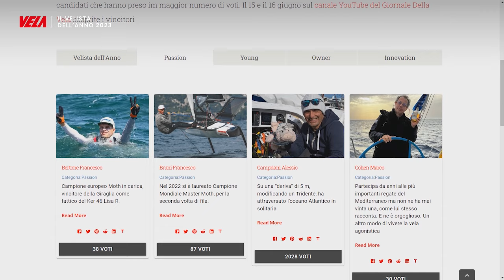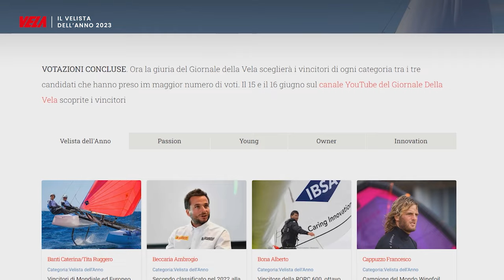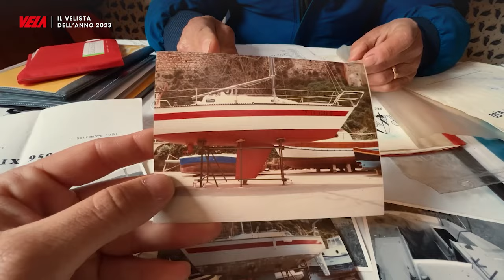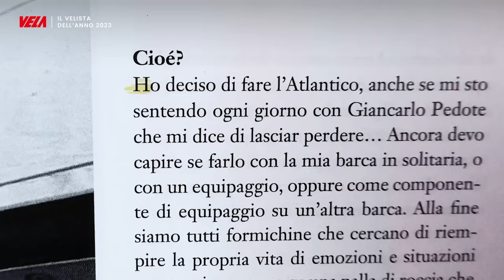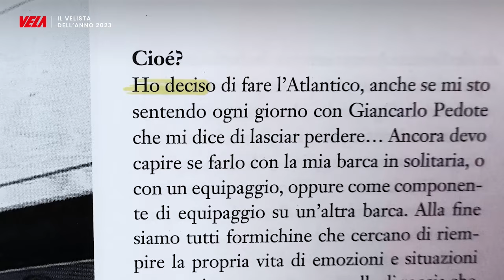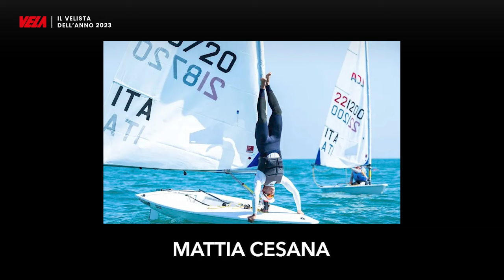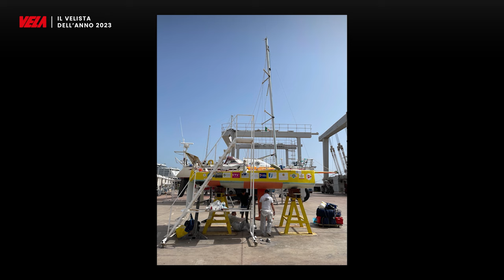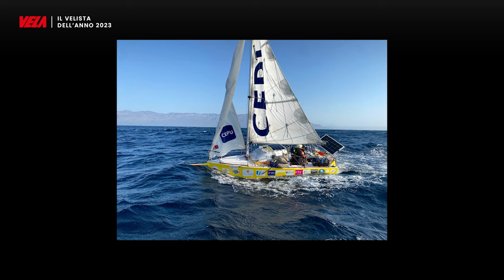Velista dell'Anno 2023 - Chi sono i migliori velisti italiani del 2023?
Chi sono i migliori velisti del 2023? Scoprilo insieme a noi in questa super puntata!

Giovedì 15 giugno 2023 insieme alla nostra conduttrice Rachele Vitello e la mitica firma del Giornale della Vela Mauro Giuffrè andremo a premiare lo Youtuber EMALLORU già annunciato MOST VOTED da voi lettori del Giornale della Vela
Daremo il premio INNOVATION a chi ha portato delle novità ed innovazioni nel mondo della vela italiana
Premieremo l'armatore più audace del 2023 con il premio OWNER
Sveleremo chi è la migliore giovane promessa della vela italiana (e non solo) con il premio YOUNG
ed infine chi ha messo il cuore ed ha perso la testa per la vela con il premio PASSION!

Vi aspettiamo non solo con i vincitori ma anche con un sacco di ospiti e sorprese!

VIDEO CREDIT
Ringraziamo per le immagini di
ALESSIO CAMPRIANI il fotografo Federico Minelli e l'agenzia Moka

REGIA
Fabio Portesan

EDITING
Marina Leva

Velista dell'Anno 2023  I migliori velisti del 2023 votati da voi e premiati dal Giornale della Vela

Dal 1974 Panama Editore si occupa del mondo della nautica e del turismo attraverso pubblicazioni cartacee e digitali; siti internet di informazione e servizio; eventi, attività di e-commerce e didattiche. Il Giornale della Vela, la rivista leader di vela in Italia ed il sito sono a tua disposizione per trovare informazioni e contenuti aggiornati quotidianamente su crociere, regate, cantieristica, novità del mercato, prove barca.